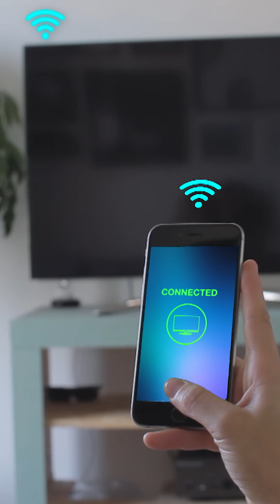What is copper?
Learn more about copper - its uses in our daily lives, its history, and how it will help us build a brighter, renewable future.